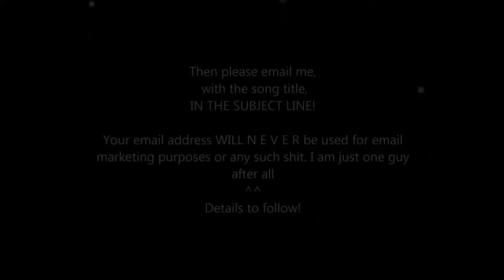My Edited Video